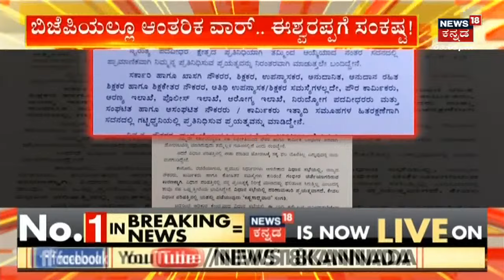Karnataka Politics | ಬಿಜೆಪಿಯಲ್ಲೂ ಆಂತರಿಕ ವಾರ್.... ಈಶ್ವರಪ್ಪಗೆ ಸಂಕಷ್ಟ! | News18 Kannada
Karnataka Politics | ಬಿಜೆಪಿಯಲ್ಲೂ ಆಂತರಿಕ ವಾರ್. ಈಶ್ವರಪ್ಪಗೆ ಸಂಕಷ್ಟ! ಈಶ್ವರಪ್ಪ ಕ್ಷೇತ್ರದ ಮೇಲೆ ಆಯನೂರು ಕಣ್ಣು!?